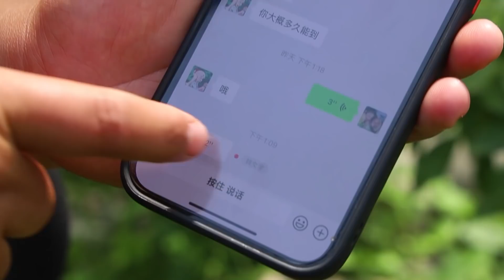春暖花开奔你而来，胖妹一家4口去郊游，言传身教乐悠悠，好温馨【陈说美食】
"这个视频着重展示了美食的烹饪技巧，所有食材的来源都符合道德和法律标准，与虐待无关。" 春暖花开奔你而来，胖妹一家4口去郊游，言传身教乐悠悠，好温馨【陈说美食】
0:00-4:59 春暖花开奔你而来，胖妹一家4口去郊游，言传身教乐悠悠，好温馨
5:00- 11:40农村自建房真不贵？胖妹当了东家才知道，7天开销8万多
全家一期郊游，一家人在一起开开心心！